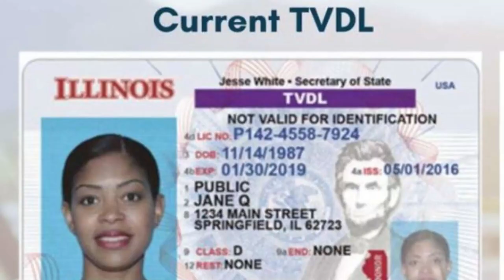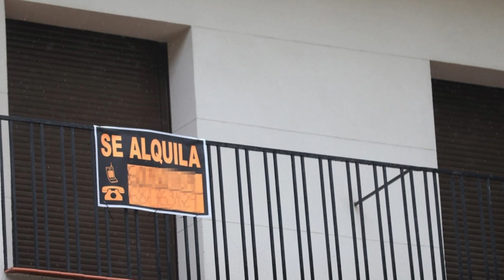ALERTA Illinois Abre las puertas a los inmigrantes sin papeles ESTADOS UNIDOS DE AMÉRICA 13 JULIO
ALERTA Illinois Abre las puertas a los inmigrantes sin papeles  ESTADOS UNIDOS DE AMÉRICA 13 JULIO 2023